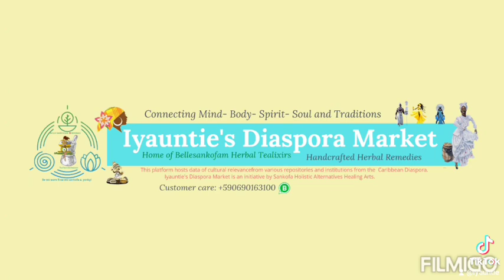Yeyeo Incense Encens et Traditions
In January 2022, we bring you Incense..
👉🏾Do you know the benefits of burning Incense in your home or surrounding?

📌 Incense are plant materials that are burned to release their fragrant aromas.

📌Incense has been around for centuries, and it still has a place in many  traditions, spiritual and religious rituals in cultures around the world.

⭐The effect of good aromas, generated from Incense  has been shown to raise serotonin in the brain.

⭐Serotonin is considered a natural mood stabilizer and helps with sleeping, eating, and digestion.

⭐ Serotonin also helps reduce depression, regulate anxiety and reduce headaches.

Here are some easy ways to incorporate the smell-good tool into your routine.😉

📌To clear negative energy.
📌To help you relax and unwind.

📌To deepen concentration while meditating.
📌To connect to your memories.
📌To incorporate the fire element into your rituals.
📌To practice mindfulness.
📌Even to boost your sex drive...😬🤫